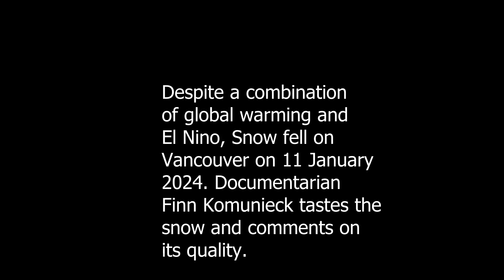Tasting Snow with Finn Komuniecki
A documentary

Age Rating: A (all ages)
Discretion Tags:

Join my Minecraft server at enderbyte09.freeddns.org